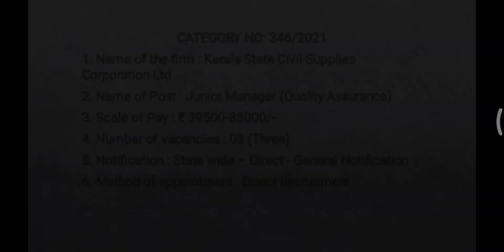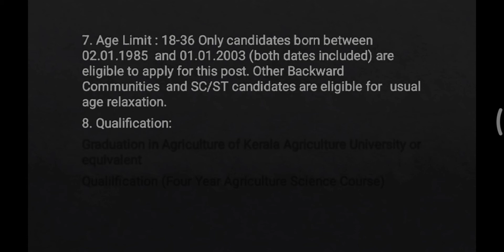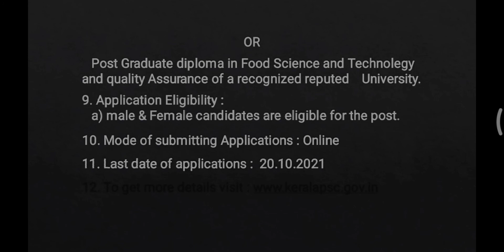Junior Manager (Quality Assurance) Kerala State Civil Supplies Corporation limited Kerala psc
Kerala psc call for a new recruitment notifications for Kerala state civil supplies Corporation limited. the post name is junior manager (quality assurance). this is a good job with high salary. this is a Kerala government the notifications call for permanent government jobs. like more new job update subscribe to KERALA CAREERS YouTube channel.